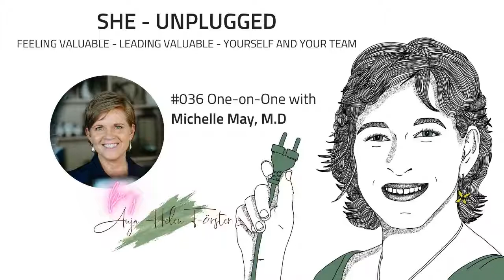Mindfulness is | She Unplugged Podcast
Dr. Michelle May is a recovered yo-yo dieter and founder of Am I Hungry? Mindful Eating Programs and Training. She is also the author of the Eat What You Love, Love What You Eat book series that teaches mindful eating to help individuals resolve mindless and emotional eating and senseless yo-yo dieting to live the vibrant life they crave.

By listening to this episode you are finding out about a different approach to healthy eating. One that doesn't revolve around weighing, measuring, counting and logging your food but about re-discovering your instinctive ability to know when your body needs fuel.

** In the full episode we talked about **
- 01:35 What is mindful eating?
- 03:50 Beliefs we grew up with that aren’t working in our favor today
- 08:02 How mindfulness helps us to raise adults
- 09:37 When the sentence “I am not hungry.” becomes something else.
- 14:18 How the inner critic - guilt and shame are blocking our success
- 17:01 The path to being a recovered yo-yo dieter
- 19:25 Practical Tip 1
- 22:00 Practical Tip 2
- 24:22 Eat what you love, love what you eat… the book series
- 27:07 What if I love spicy food but Ayurveda says I shouldn't be eating any
- 29:27 Practical Tip 3 (airplane feeding)
- 31:03 Practical Tip 4 (during the Covid pandemic)
- 36:28 First steps towards mindful eating
- 44:58 First steps towards loving our own body
- 49:57 My Last Question

You are finding the entire podcast here on my channel.